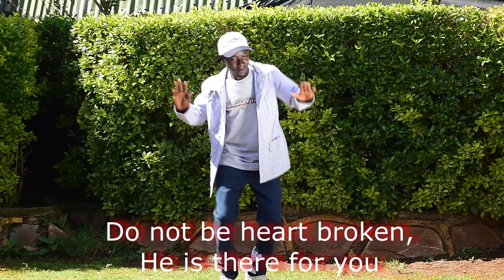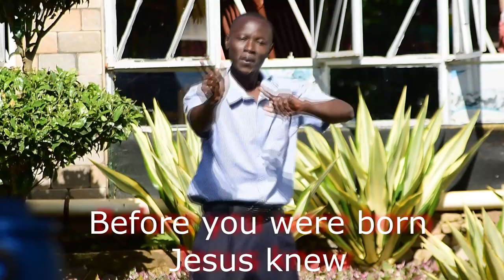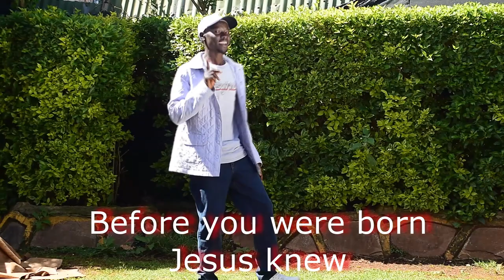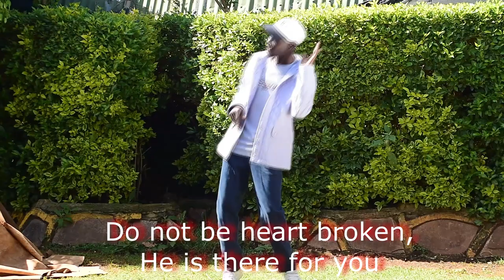Never lose hope. By Masi John